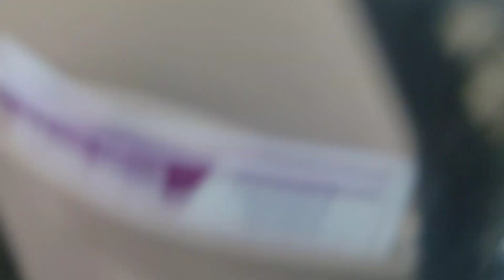Ghar wapisi || day3 || Vlog